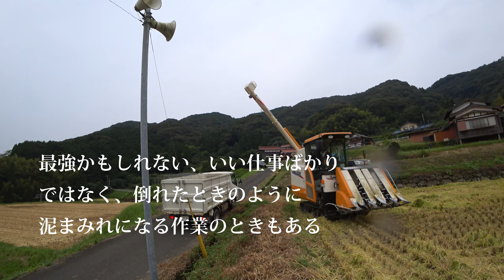【会社員実家農業手伝う】2019年稲刈りJapanイセキコンバイン、キャビンでの稲刈りは最強でしょでも季節もだんだん涼しくなると・・・